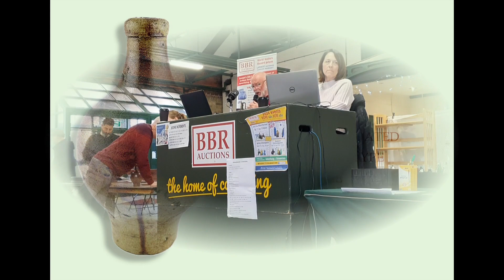2024 WINTERNATIONAL 2